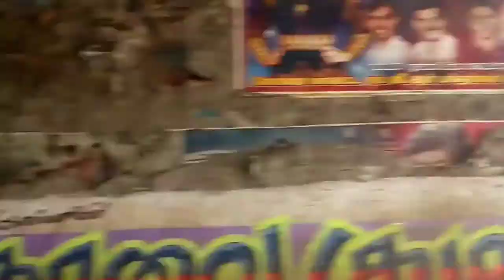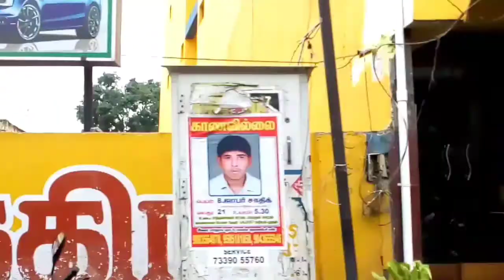Coimbatore city Hyperlaps video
Shot on MOTO E3 Power